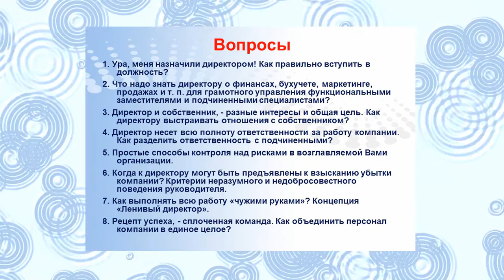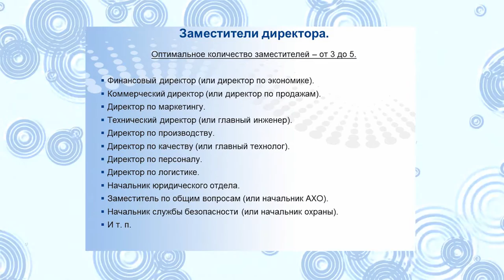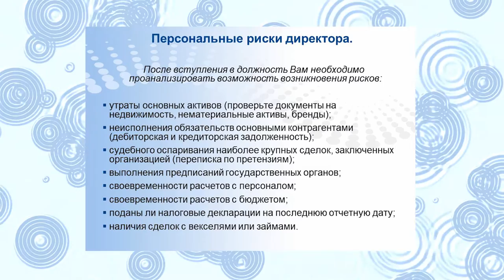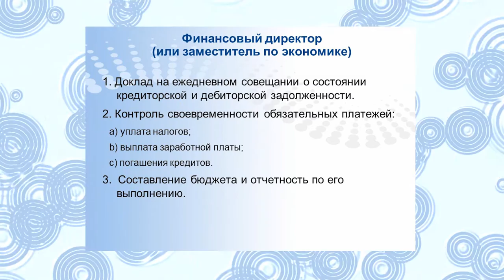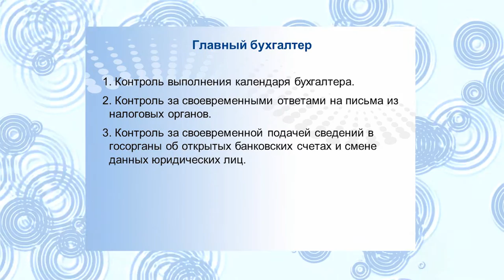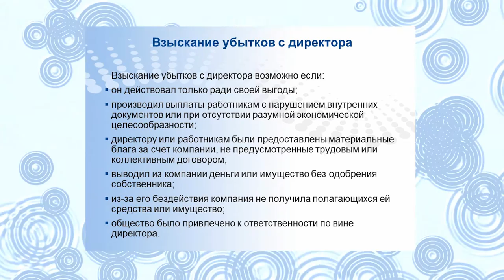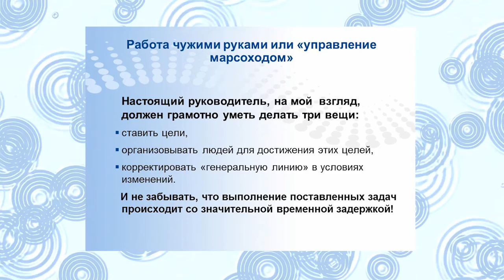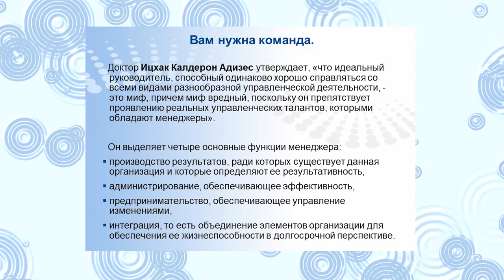#2 Спрашивали? «Специалист» отвечает! Генеральный директор.